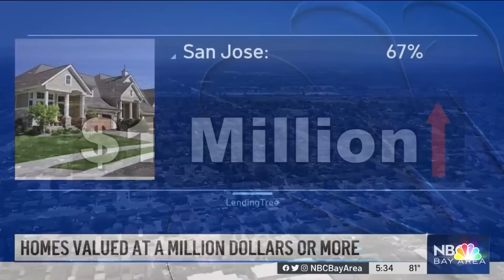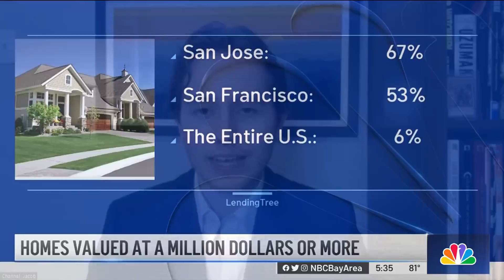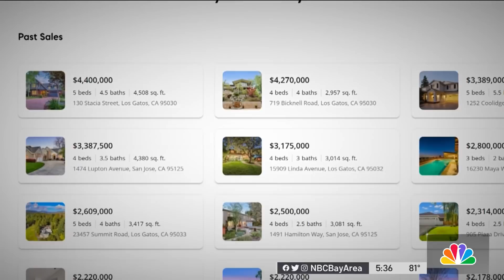Bay Area dominates million dollar home values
By now, many of us know that million dollar homes are the rule, not the exception in the Bay Area. Scott Budman has more.